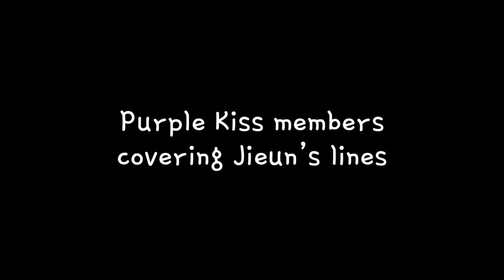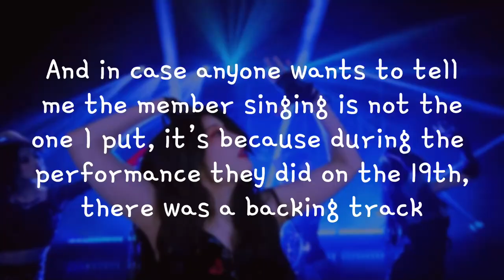Purple Kiss members covering Jieun’s lines (UPDATED VERSION IN PINNED COMMENT)